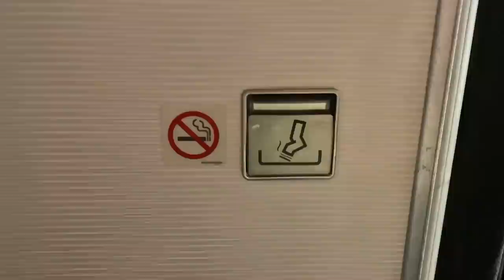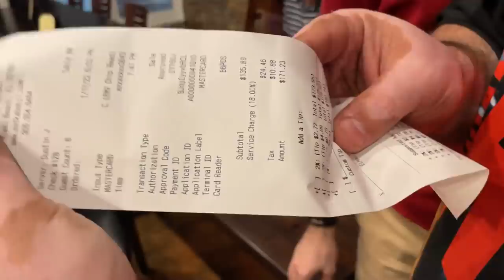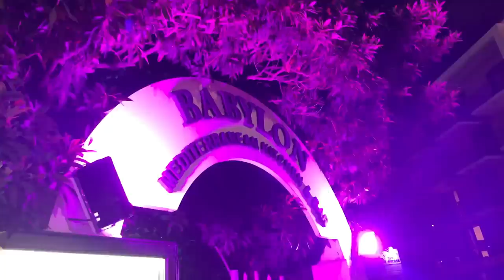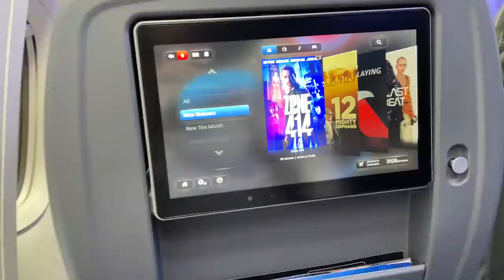Aile Vlog-u olmasada Maraqlı Səyahet Videosu alındı Məncə ✈️😅 Royal Ismayilov | Los Angeles